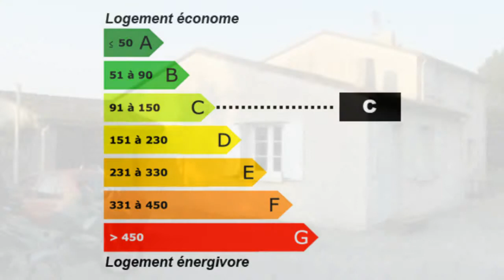Drain Maison Jardin Garage Double - Terrain Longère Rénov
Pour plus de détails sur ce bien ___________________________________________________________________________________________France Achat / Vente Maison Drain Rénové rénovée - Cheminée Mezzanine Four à pain Jardin Garage Double - Terrain Longère Maison Surface habitable 125m² - Chambres 2 - Cuisine aménagée et équipée - Salle de séjour Salle de bain la superficie des terres 2150m² - les niveaux 2 - T5 F5 5 pièces - DPE 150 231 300,00 € Maison Maine-et-Loire Pays de la Loire 49530 SARL EOLE

Longère rénovée comprenant: salon-séjour avec four à pain, cuisine aménagée et équipée avec cheminée, dégagement, salle de bains, chambre, WC, chaufferie, cellier. A l'étage : mezzanine, deux chambres, WC, salle d'eau. Préau et double garage. Terrain  de 2121m².
Retrouvez nous sur facebook Retrouvez nous sur twitter